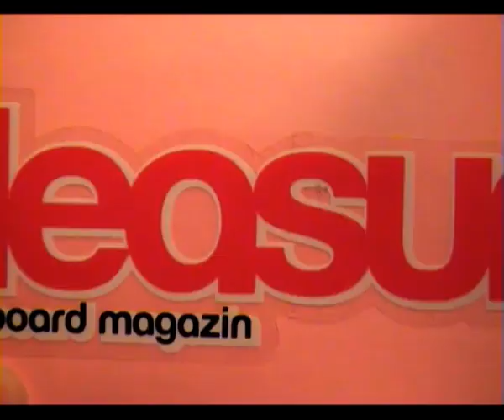slammertime days of pleasure special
die slammertime von und mit unseren jungs bei den days of pleasure
auch hier zum glück(!!!) keine verletzten
schauts euch an-sind n paar derbe abstürze dabei!